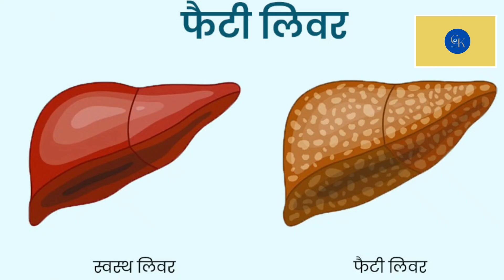रोज कोल्डड्रिंक्स पीने से क्या होता हैं | Cold Drinks Ke Side Effects | Cold Drink Pine Ke Fayde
Cold drink क्यों और कितनी हानिकारक हैं |
कोल्डड्रिंक्स पीने के नुकसान |

Cold drink pine se Bacho ko kya nuksan hota hai
Cold drink pine se kaun si bimari hoti hai
khane ke sath Cold drink pine se kya hota hai
spring Cold drink pine se kya hota hai
thanks up peene se kya nuksan hota hai
Cold drink kitani khatarnak hoti hai
konsi Cold drink me alcohol hota hai
jyada coca cola peene se kya hota hai
raat me Cold drink pine se kya hota hai
pregnancy me Cold Drinks Pina chahiye ya nahin
bacho ko Cold drink pina chahiye ya nahin
aam kha ke Cold drink pine se kya hota hai

कोल्डड्रिंक्स एक मीठा जहर
कोल्डड्रिंक्स इतनी खतरनाक क्यों हो जाती हैं
Cold drink पीते ही शरीर में क्या होता हैं
कोल्डड्रिंक्स पीने के फायदे और नुकसान
कोल्डड्रिंक्स पीने वाला
कोल्डड्रिंक्स पीने वाली बहू
कोल्ड ड्रिंक पीने के नुकसान
cold drink पीने के फायदे और नुकसान
कोल्डड्रिंक पीने के नुकसान
कोल्ड ड्रिंक पीने के फायदे
पेप्सी पीने के नुकसान
कोल्ड ड्रिंक पीने से क्या होता है
कोल्ड ड्रिंक पीने से क्या नुकसान होता है
कोल्ड ड्रिंक पीने के फायदे नुकसान
कोल्डड्रिंक के नुकसान
कोल्डड्रिंक पीने के फायदे और नुकसान
स्प्राइट पीने के नुकसान